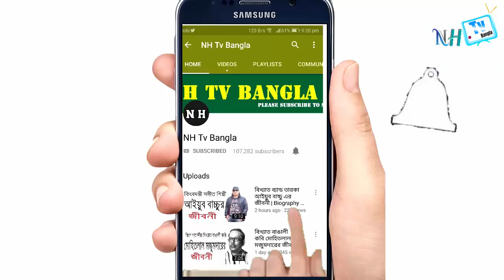চলচিত্র অভিনেতা ও নির্মাতা হুমায়ন কবির সাধুর জীবনী | Biography Of Humayun Kabir Sadhu In Bangla.